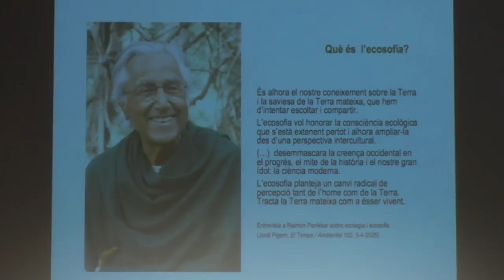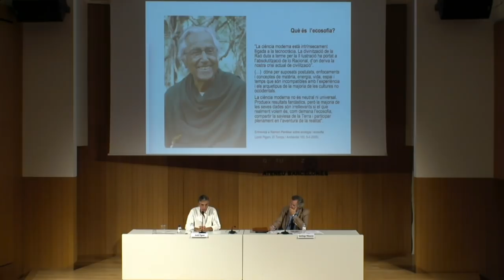Ecosofia l’aportació de Raimon Panikkar a la transformació ecològica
Jordi Pigem, doctor en Filosofia i escriptor.

Presenta: Jordi Jiménez, ponent de la secció de Filosofia i Santiago Vilanova, ponent de la secció d’Ecologia.

Cicle “Any Panikkar”